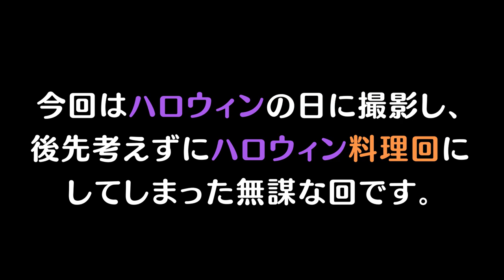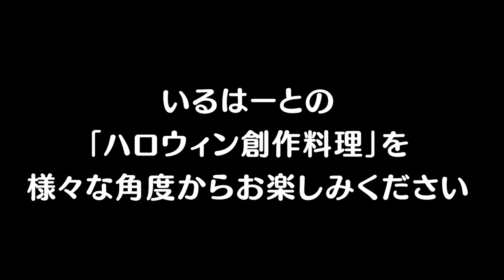#33 【芸術】いるはーとが料理してみた結果www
いや編集さん例の絵好きすぎでしょ（いつもありがとうございます）